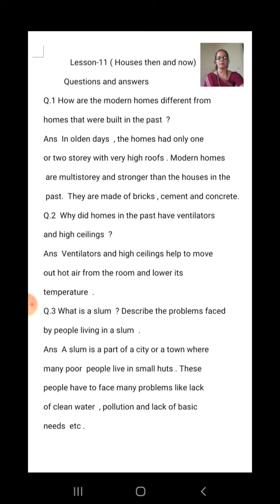EVS , Lesson-11 ( Houses then and now )